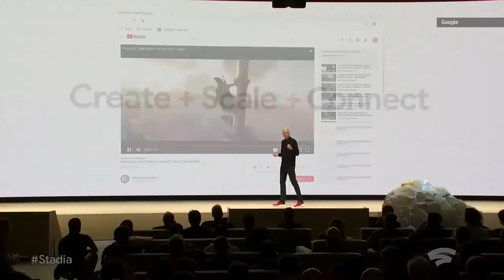سونى و مايكروسوفت : صفقة القرن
تعاون شركة Sony و Microsoft فى صناعة الالعاب
سونى و مايكروسوفت, وما خفى كان اعظم !!